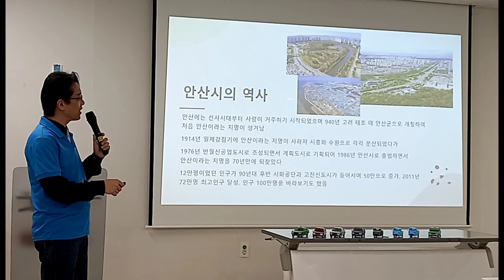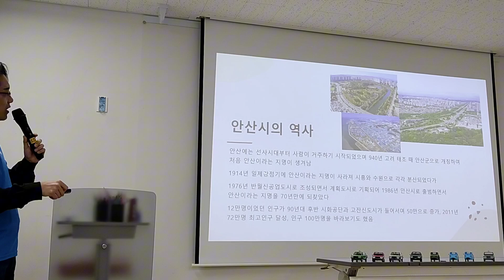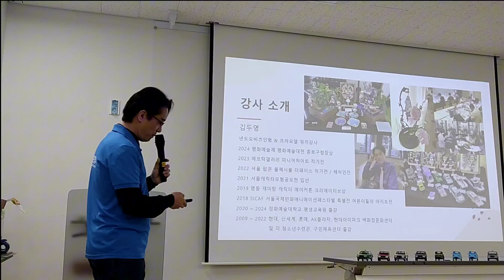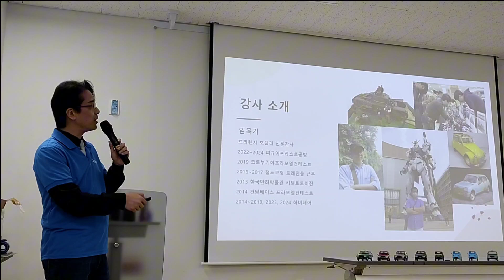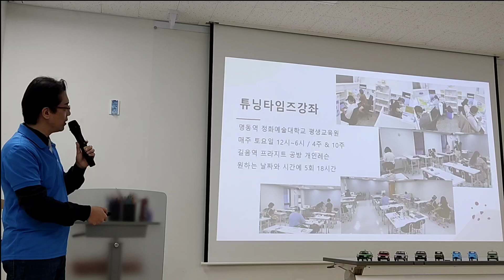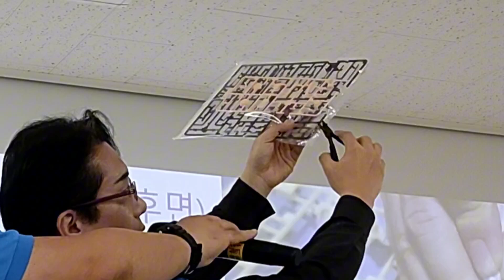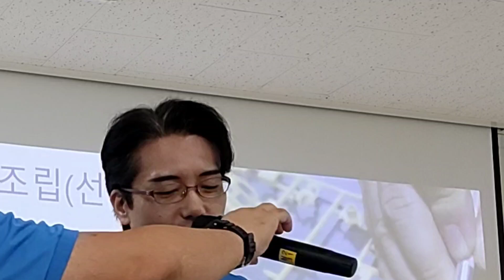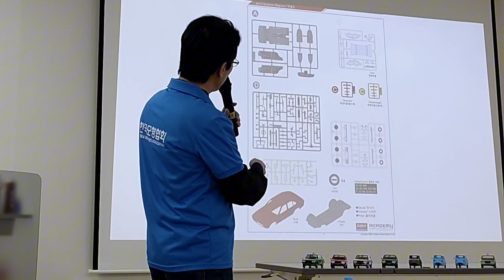[안산산업역사박물관] 미니어처 아카데미 강의 수강 중 일부 - [아카데미과학] 현대자동차 포니 24.09.22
[안산산업역사박물관] 미니어처 아카데미
 강의 수강 중 일부 - [아카데미과학] 현대자동차 포니
 24.09.22